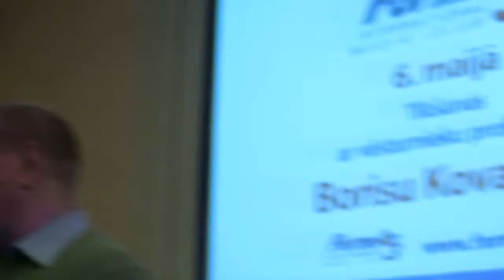вопрос Малнача ответ Ковалева 6 5 2014